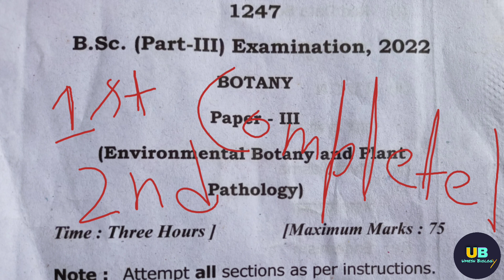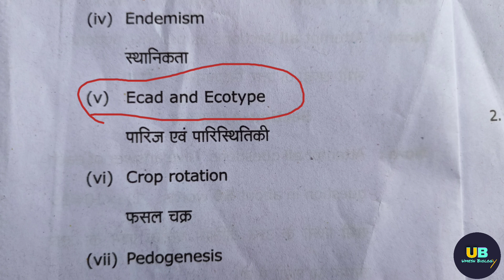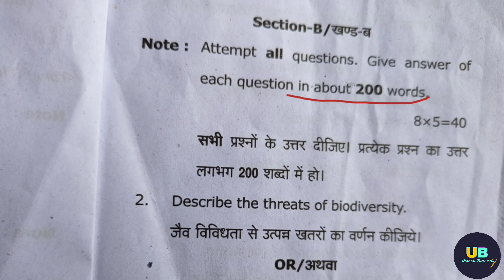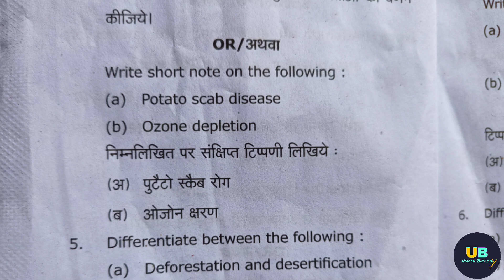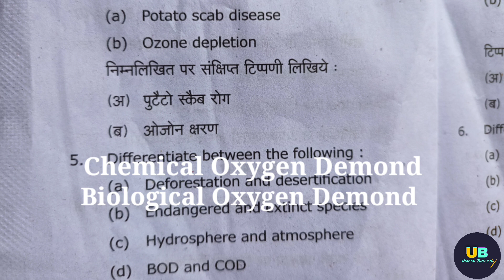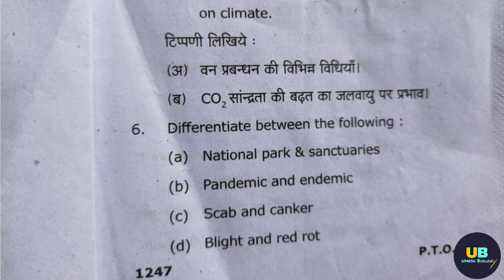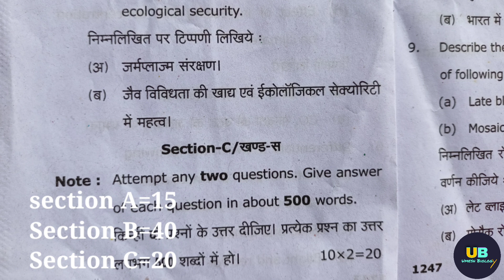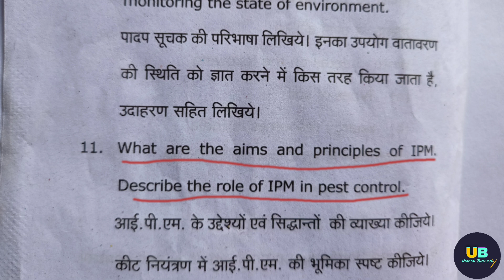B.sc 3rd Year Botany 3rd Question Paper 2022 Question Paper Pattern 2022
In this video we will discuss about the
B.sc 3rd Year Botany 3rd paper  Question paper 2022

Environmental Botany and Plant pathology
Question Paper